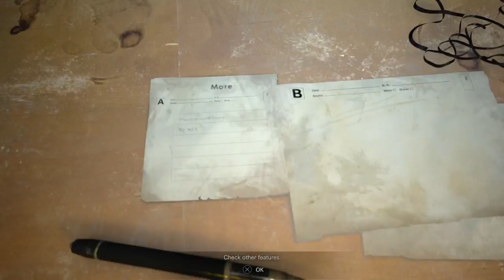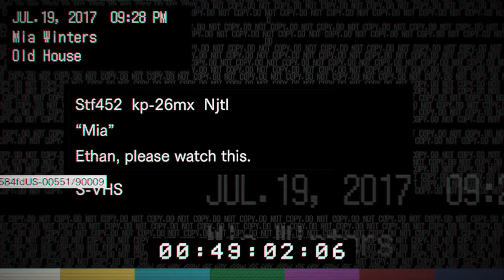Resident Evil 7 Playthrough part 3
Welcome to my playthrough of Resident Evil 7. This is part 3.